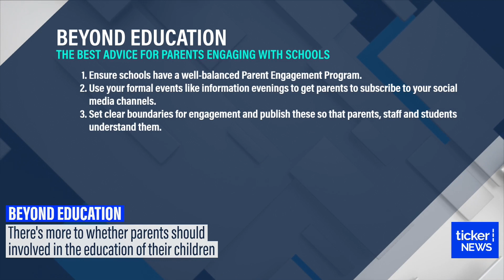Season 3, Episode 3 - Should Parents Be Involved In Education?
Join us for Episode 3 of Beyond Education's third season, where we explore the topic of parental involvement in education. While it's generally agreed that parents should be involved in their child's education, the critical question is to what extent?

Join our guest to the show, Catholic School Parents Association Acting Chair, Siobhan Allen, who shares her knowledge with us.

Education experts from around the world join hosts, co-founder of Enquiry Tracker Greg Campitelli and Ticker News presenter Mike Loder, for this brilliant education series for schools around the world - Beyond Education.

Beyond Education is delivered to the inbox of clients for free, monthly. Episodes are designed to inspire, inform and cultivate viewers with topical education news just for schools.

The show offers an incredible value add for schools particularly to share as a brilliant resource with their community and team plus deliver great insights used to inspire strategies.

BE Inspired. BE educated. BE Unique. BEyond Education.

Ticker Ed was the first of its kind designed for school admissions and marketing professionals. Beyond Education takes things to a whole new level.

Ticker NEWS is an international streaming news network focusing on breaking news, business and tech. Streaming LIVE and FREE from their studios, Ticker NEWS offers a fresh perspective with an authentic voice.